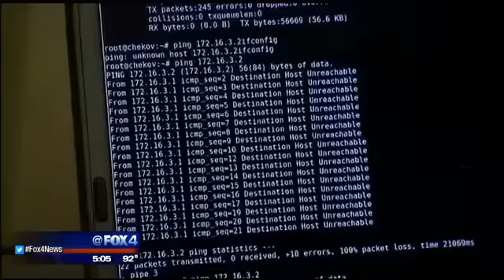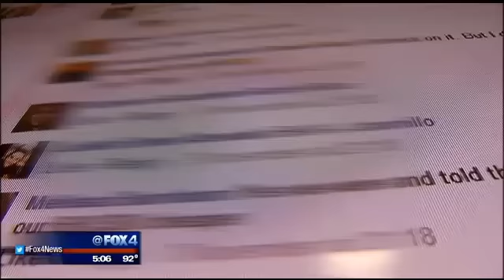Authorities on alert for potential holiday attack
The FBI has warned local law enforcement to be vigilant about a potential terror attack on July 4 weekend.